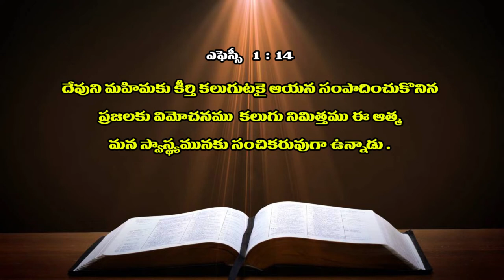17 01 2022 Sis Bhavani kumari garu